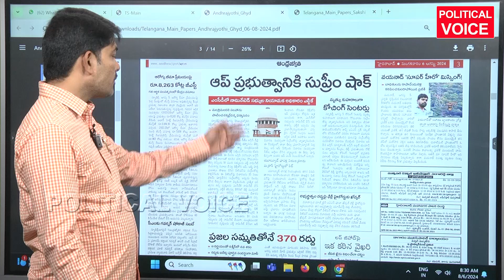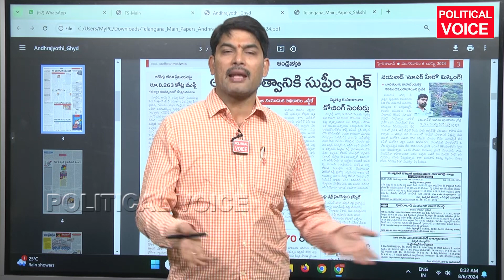జైల్ లో ఉంటూ సీఎం పదవి.. సామాన్యులకు మీరేం చేస్తారు kejrival